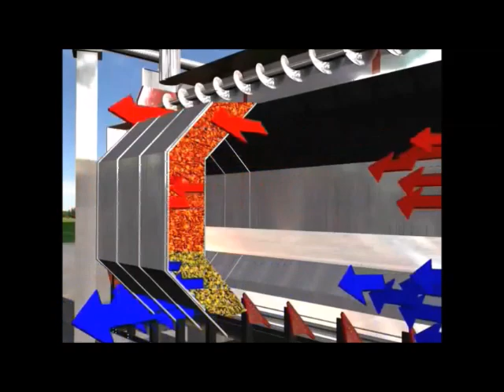Mısırını Kurutanlar para kazanır ,yaş satanlar Para kaybeder biz ara +90 5350658135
Kopyala
High Heels Instagram Hashtags:
Kopyala
Sneakers / Kicks Instagram Hashtags:
Kopyala
Fitness and Sports Hashtags
Health and Fitness Instagram Hashtags:
Kopyala
Bodybuilding Instagram Hashtags: